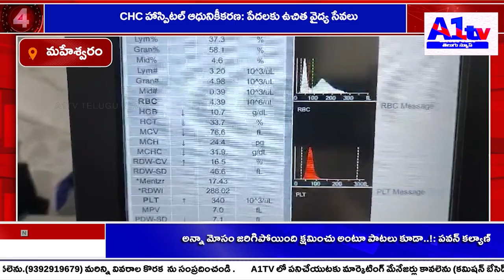CHC హాస్పిటల్ ఆధునికీకరణ: పేదలకు ఉచిత వైద్య సేవలు||A1tv telugu news